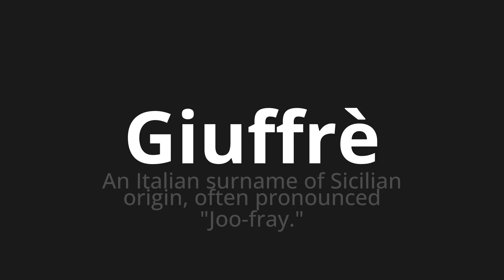How to pronounce Giuffrè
Master the Pronunciation of 'Giuffrè Which Means Giuffrè' - which means : An Italian Surname of Sicilian Origin, Often Pronounced "Joo-Fray." 📝 with @PizzaPronunciation 🎓🗣️ - [Your Guide to Italian]

Learn to pronounce 'Giuffrè' perfectly in Italian with our easy and engaging tutorial by @PizzaPronunciation! 📖📽️ In this comprehensive video, we provide you with native speaker examples 🗣️👂 and phonetic breakdowns 🎵 to ensure you get the pronunciation just right.

How to say Giuffrè in Italian